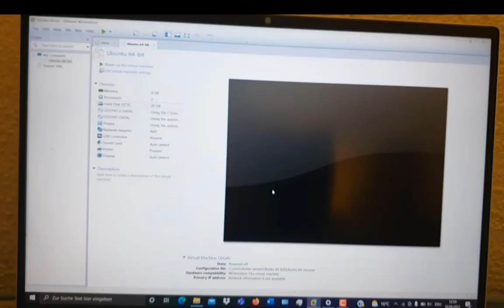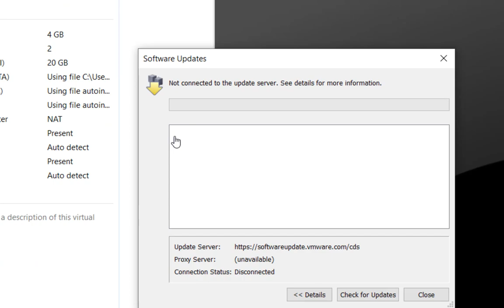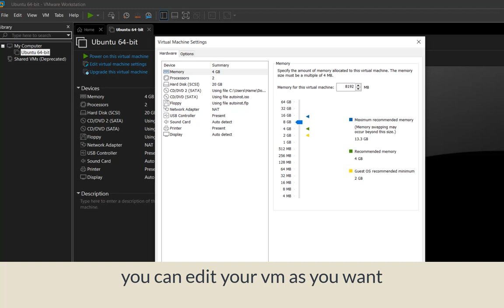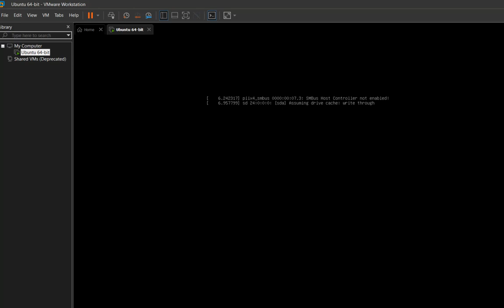VMWare Workstation Pro Causing BSOD on Windows 10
How to VMWare Workstation Pro 14,15 Causing BSOD on Windows 10.
I had a problem with VMWare Workstation Pro causing a blue screen of death on a Windows 10 x64 host. The BSOD occurs during the boot or resume process after the system sleep mode.
The blue screen appears on Vmware Pro 14 and Vmware Pro 15.
If the BSOD occurs with enough free RAM, you need to update your Vmware or perhaps upgrade.